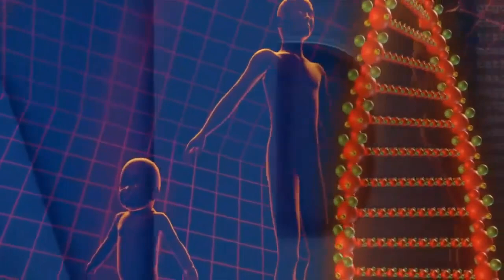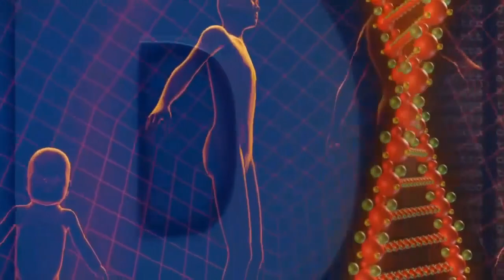Essa Fruta Aumenta a Imunidade, Rejuvenesce a Pele, Amiga do Coração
A laranja é uma deliciosa fruta com um sabor picante e um cheiro edificante. É composta por vitamina A, vitamina do complexo B e vitamina C, cálcio, magnésio, potássio, fósforo, colina e outros nutrientes. Além disso, a fruta tem mais de 170 fitoquímicos e mais de 60 flavonóides com fortes efeitos anti-inflamatório e antioxidante. Assim, combate doenças, efeitos do envelhecimento e fornece nutrição. A maioria dos benefícios de saúde desta fruta cítrica têm sido atribuídos a quantidade elevada de vitamina C.